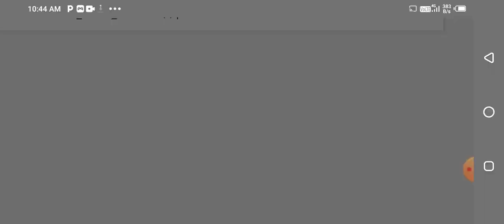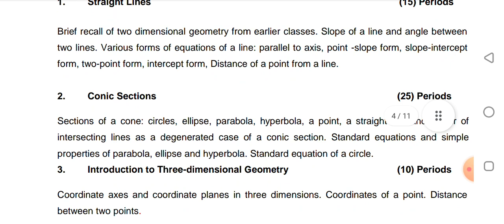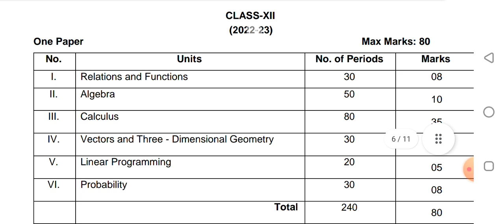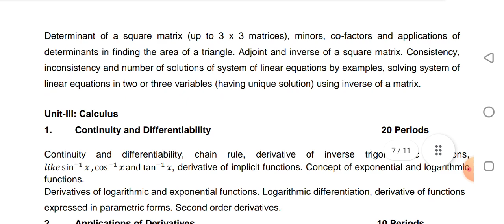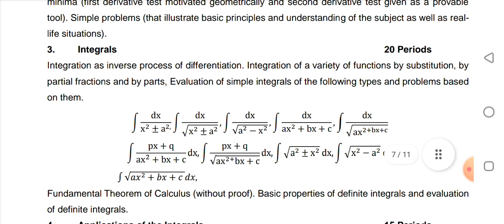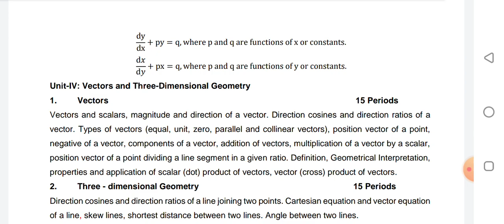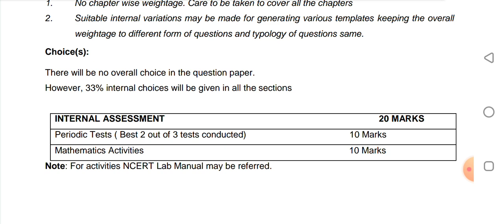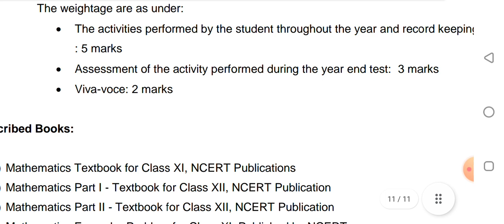CBSE LATEST UPDATE 2022 - 23 Tamil / Class 12 Maths Syllabus / Maths Deleted Portion Class 11 and 12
CBSE LATEST UPDATE 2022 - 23 / Class 12 Maths Syllabus / Maths Deleted Portion Class 11 and 12 / CBSE class 11 maths deleted portion / CBSE Class 12 Maths Reduced Syllabus in Tamil